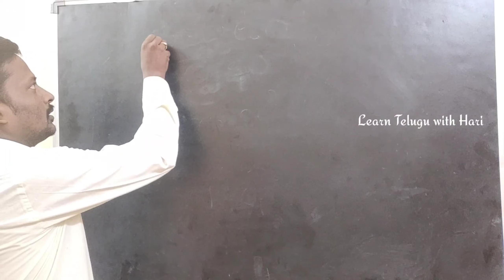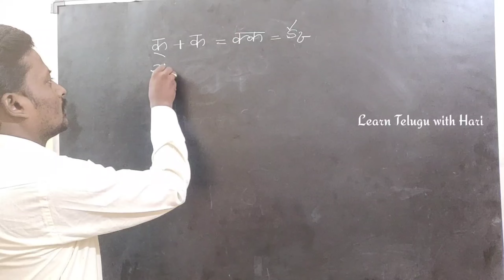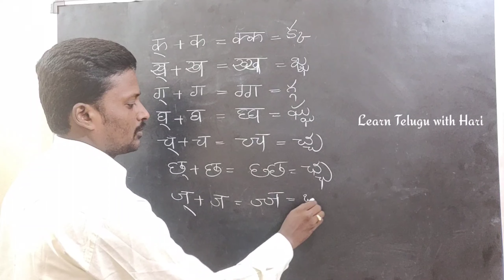LEARN HINDI EASILY - BASICS - DVITHVAKSHAR || HINDI LETTERS